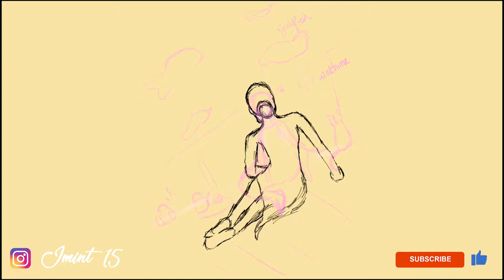Goldfish Sunset Time Lapse Drawing | Procreate 🐠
This drawing is inspired by my love of anime like Hoozuki no Reitsuru and the beautiful Kimonos worn in Japan.

This drawing took me 2 hours and 53 minutes. I used some free watercolor brushes I found to make this one.

Materials Used 📝: Procreate, iPad Pro, Adobe Premiere Pro